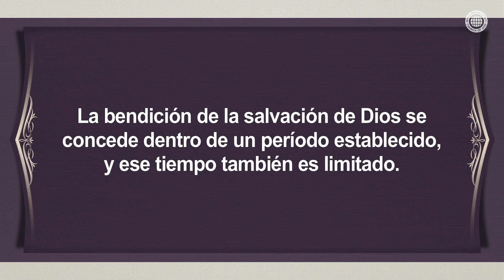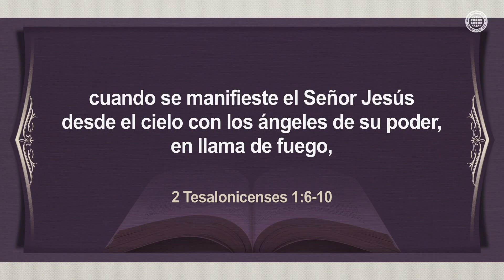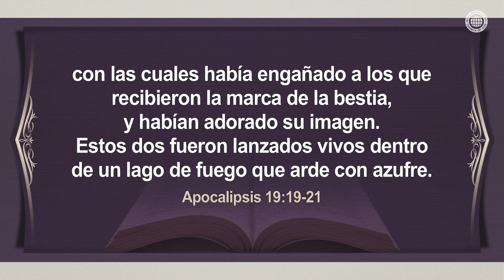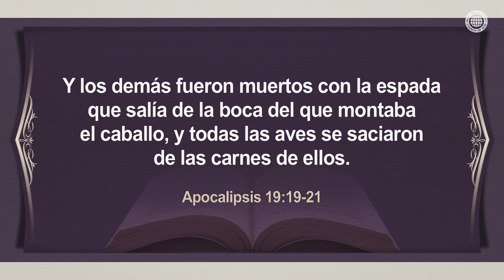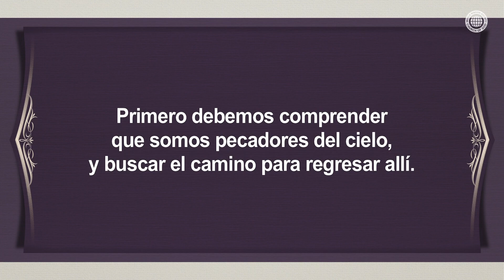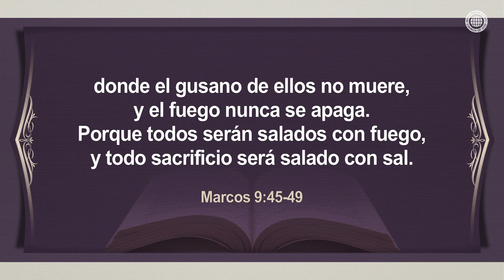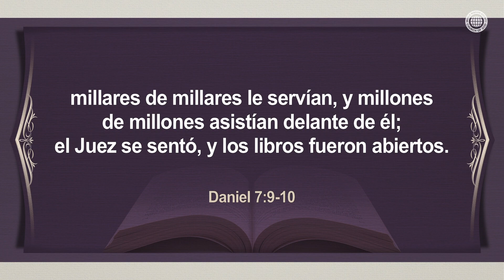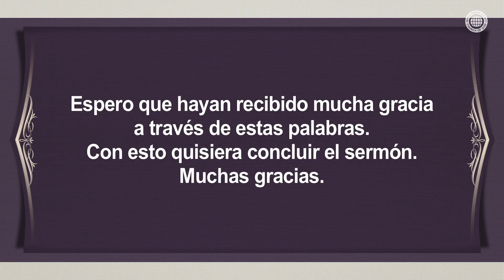El fuego del infierno y el paraíso | IDDSMM, Iglesia de Dios, Ahnsahnghong, Dios Madre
La Biblia profetiza que hay un tiempo limitado para recibir la bendición de la salvación de Dios o para ser castigado en el infierno de acuerdo con las malas acciones.

Siguiendo las enseñanzas de la Biblia, los santos de la Iglesia de Dios predican las palabras de Cristo Ahnsahnghong, el Salvador de la época del Espíritu Santo. Con esto, guiaremos a toda la humanidad al reino de los cielos a través de las acciones justas y la fe que agradan a Dios.